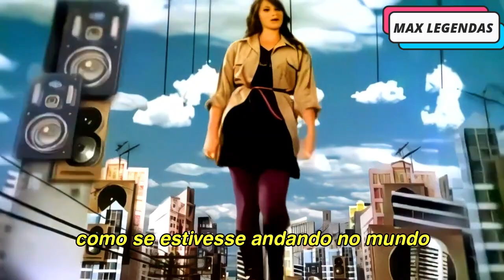KT Tunstall - Suddenly I See (Tradução) (Legendado) (Clipe Oficial)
O soundtrack de hoje traz a tradução desse hit maravilhoso da KT Tunstall, "Suddenly I See", trilha do icônico "O Diabo Veste Prada".